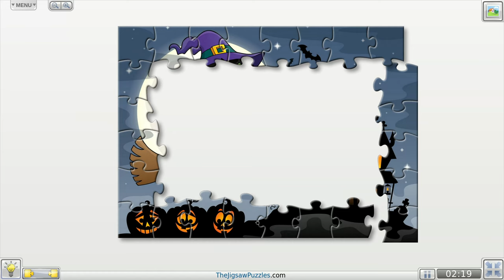The daily jigsaw puzzle | Witch flying on a Broom